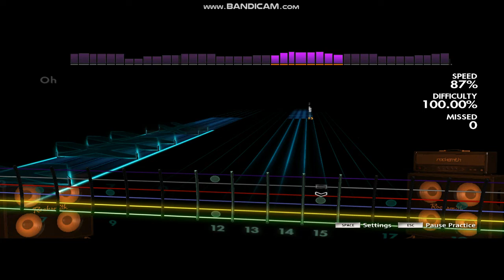Rocksmith2014 - the trooper 31 day solo challenge - DAY 18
omg 30 years and i didnt learn this solo.
time to do it.

accepted 10 miss